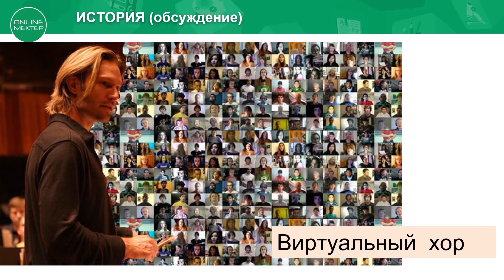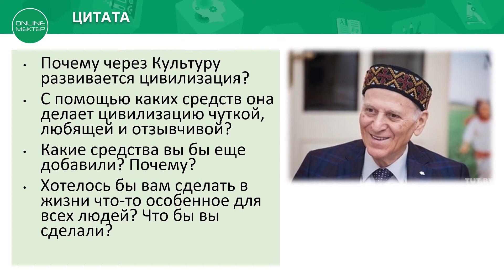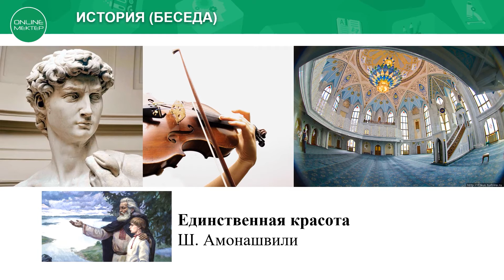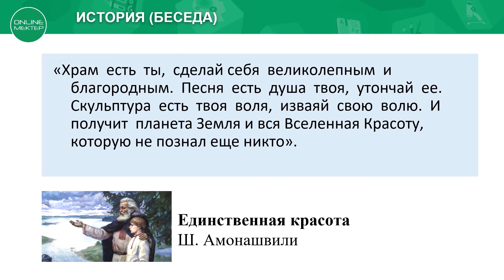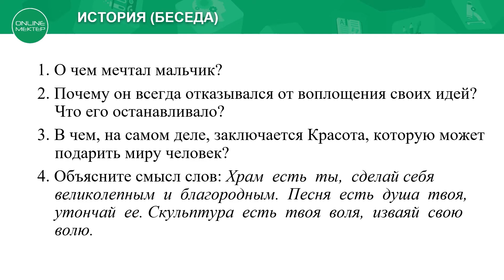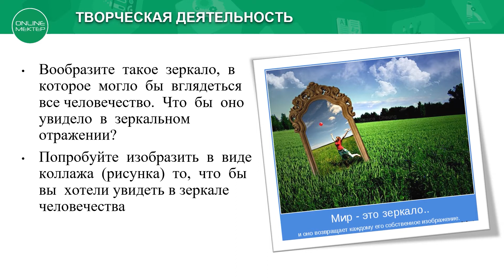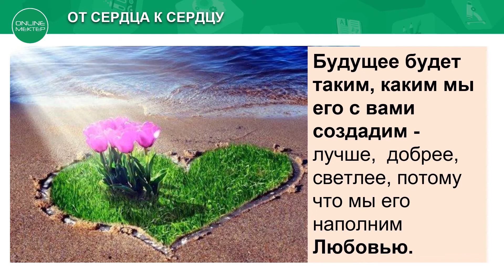10 класс. Урок самопознания 30 "Человек в зеркале человечества"